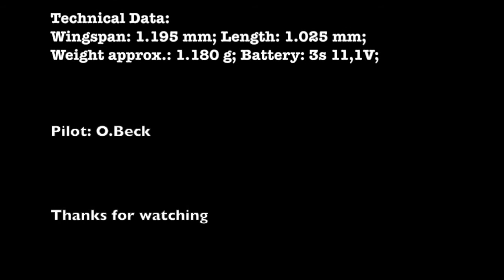Maiden Seawind from Hype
First flight. All stock.